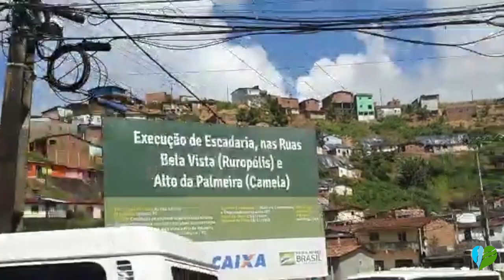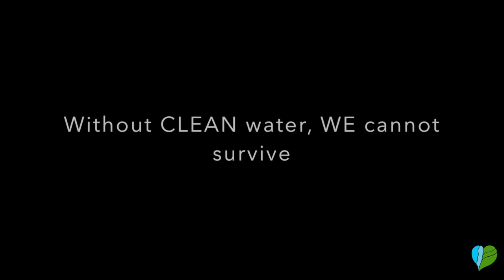How COVID-19 Affected Water in Brazil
*Visit our Sustainability Hub, "the Wikipedia of Sustainability" for all-things-SUSTAINABILITY!

In this video we could see three different SDGs pop up: SDG 1 Zero Poverty, SDG 10 Reduced Inequalities, and SDG 6 Clean Water & Sanitation. Looking at SDG 1, there is a reason why it is the first goal amongst all 17 and it also takes a special position in relation to the other SDGs. As financial means present not only countries but also people with the freedom of choice through bringing options into existence, poverty is one of the biggest barriers we have in order to create a better world. In this, financial means do not necessarily have to be the barrier to overcome, but access to options is what is to be focused on. This brings us to the second SDG mentioned in the video, SDG 10. Not having any options is a fundamental problem for most people on the planet, in many cases due to the lack of adequate access on a universal level. As could be seen in the video, many people are simply not given access to appropriate medical support, disinfecting equipment, and knowledge about the characteristics of COVID19. Creating access for those who need it most because it is difficult for their governments to provide is something that we can only master together. Through sending money to non-profit organizations everyone can help to ensure equal access to necessities; especially in the case of one crucial resource: Clean Water. As the last SDG shown in the video you could see SDG 6, Clean Water and Sanitation. Having been called “The Elixir of Life” throughout history, clean water is probably the most important resource people need to survive. The COVID19 pandemic has brought another important use for it to the surface presenting the ability for people to clean themselves and protect them from getting easily infected. As we could see, even different communities started organizing access to sinks, soap, and water in order to help each other. With droughts  getting worse  every year due to global warming and existing clean water being harder and harder to come by due to the pollution of rivers and the acidification of rain, it is of absolute importance to make water a priority in all of our minds.